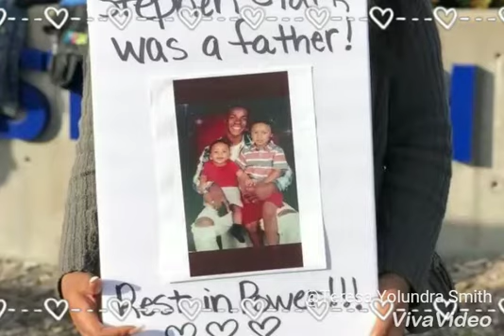April 4, 2018